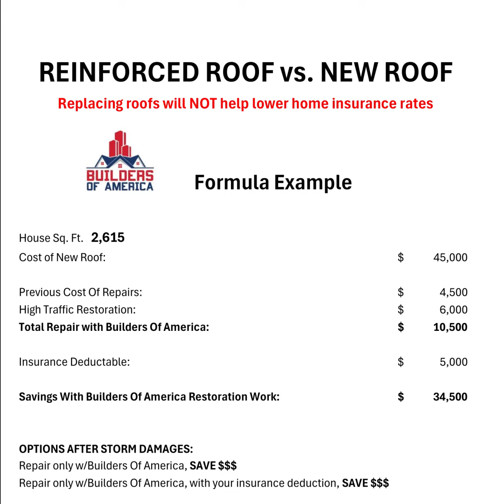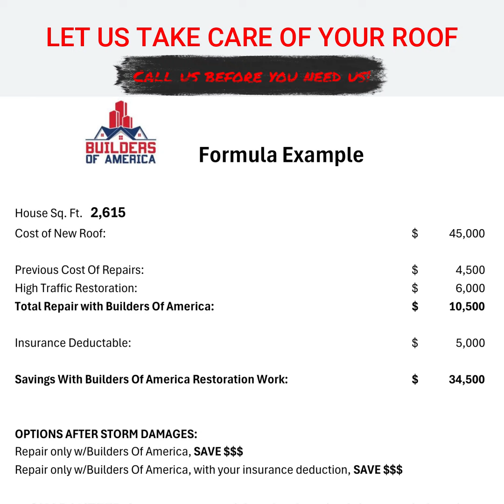Reinforced Roof vs New Roof 041924